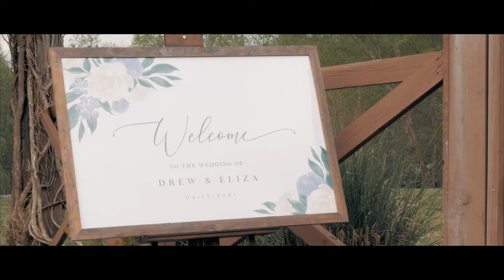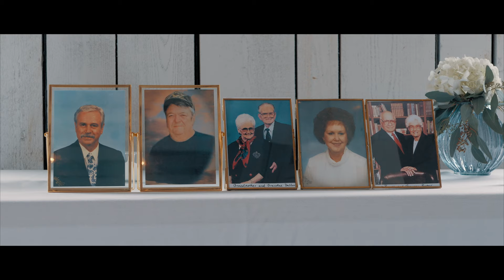Drew & Eliza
The wedding day of Drew and Eliza Curtis on April 17, 2021 at Cooper's Cove in Townsend, Tennessee.